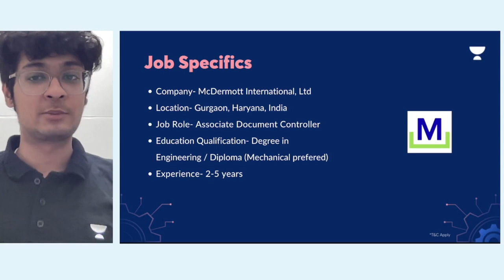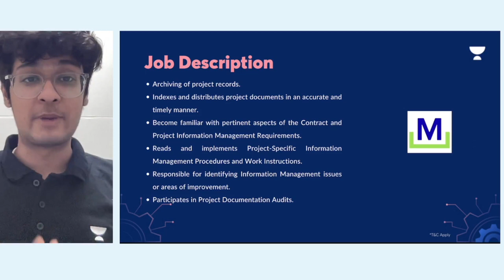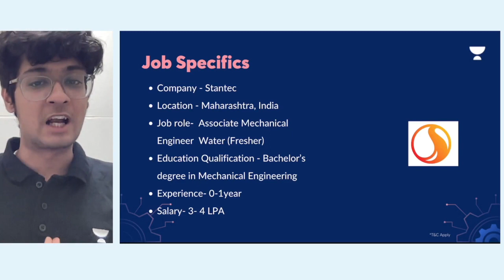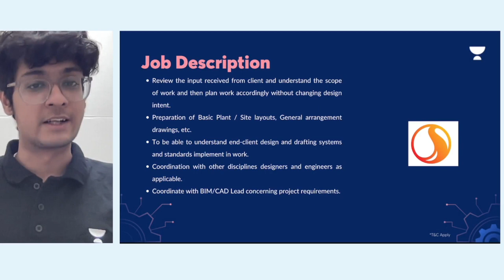Mechanical Engineer 2022 Vacancy | Salary ₹8 Lakhs | Freshers | Permanent Job | Job Alerts| JJ Anu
Here is your Job Opportunity for Mechanical Engineer 2022 Vacancy | Salary ₹8 Lakhs | Freshers | Permanent Job | Job Alerts | JJ Anu

List of companies hiring today:

1. McDermott International, Ltd hiring
2. Stantec hiring

Core Engineering at Unacademy helps core engineering graduates and students get core jobs by making them Job and Industry ready. Our tailor-made courses are made by industry experts.